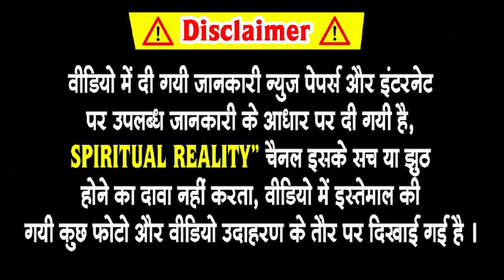5 महिलाओ के लिये वर्जित है नवरात्रि का व्रत | Durga puja 2022 शुभ मुहूर्त |Navratri ka paran kab hai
5 महिलाओ के लिये वर्जित है नवरात्रि का व्रत | Durga puja 2022 शुभ मुहूर्त |Navratri ka paran kab hai
Navratri 2022... शारदीय नवरात्रि शुभ मुहूर्त
शारदीय नवरात्र में घर ले आए इन 4 में से कोई भी 1 चीज पूरे साल जमकर आएगा पैसा | Navratri 2022

shardiya _navratri_puja_vidhi
नवरात्रि व्रत विधि,नवरात्रि कब से है,नवरात्रि पूजा विधि,शारदीय नवरात्रि कब से शुरू है,नवरात्रि पूजा के नियम,शारदीय नवरात्रि 2022 कलश स्थापना मुहूर्त,व्रत के नियम,नवरात्रि कब है,शारदीय नवरात्रि 2022 संपूर्ण तिथियां,नवरात्रि व्रत के नियम,शारदीय नवरात्रि अष्टमी नवमी तिथि,नवरात्रि,नवरात्रि कन्या पूजा,नवरात्रि भजन,नवरात्रि व्रत नियम,नवरात्रि में क्या क्या नियम करना चाहिए,#नवरात्रि,कार्तिकेय के पुत्र का क्या नाम है,चैत्र नवरात्रि का महत्त्व